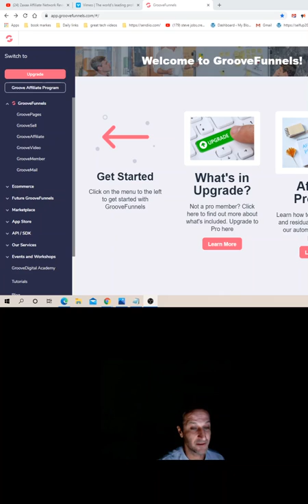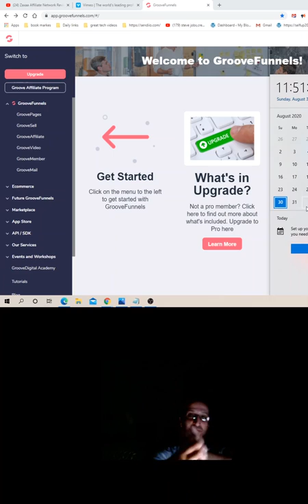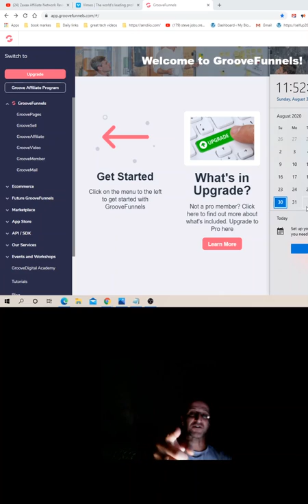groove digital groove funnels